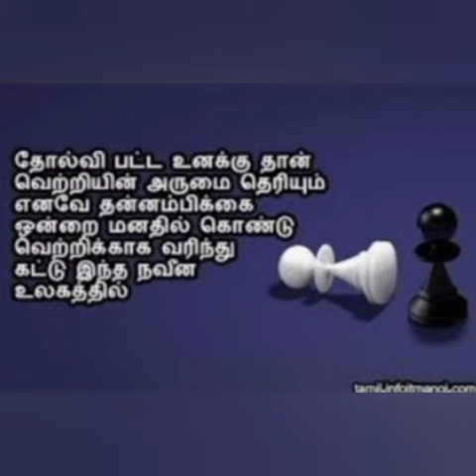Subbaraman Vijayalakshmi biography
Hello friends 👋😃

Full biography of first Woman chess Grand master.
Who holds the FIDE titles of International woman chess Grand master in her country to achieve these titles...